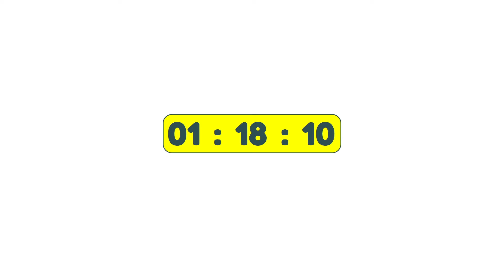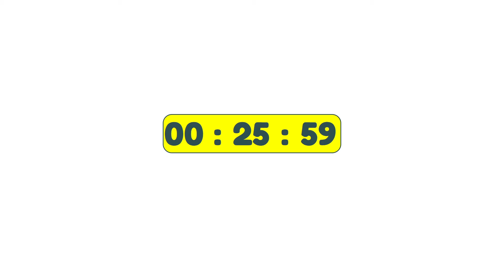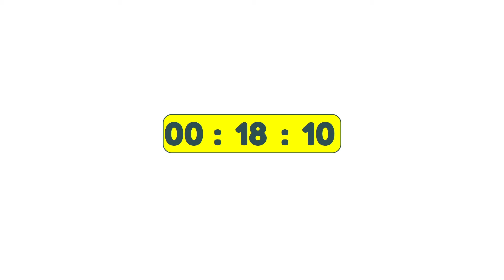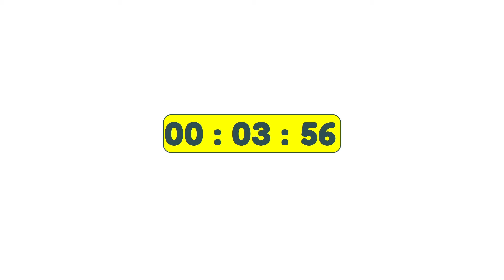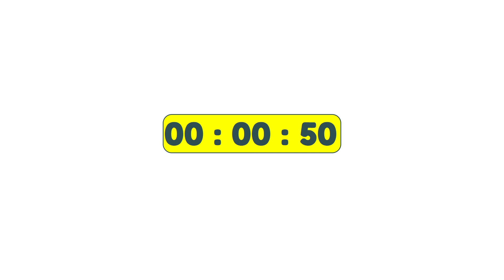1 Hour 45 Minute Timer | 105 Minute Timer | ( Online Timers ) ⏳ 🔔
Countdown timer video with 1 hour 45 Minute timer. 105 Minute Timer.

1 Hour 45 Minute Timer | 105 Minute Timer | ( Online Timers ) ⏳ 🔔

00:00:00 - Online Timers
00:15:00 - 1 Hour & 30 Minute Timer
00:30:00 - 1 Hour & 15 Minute Timer
00:45:00 - 1 Hour Timer